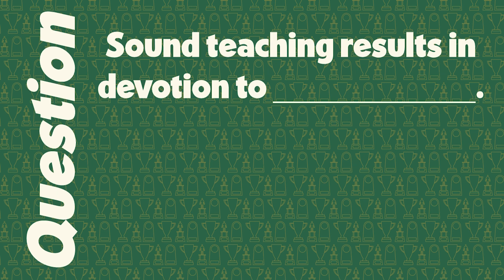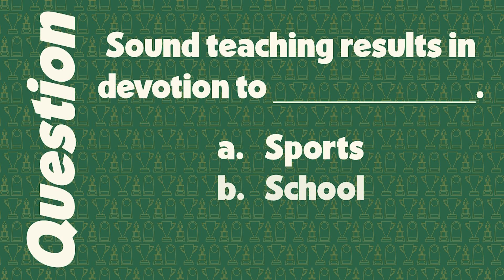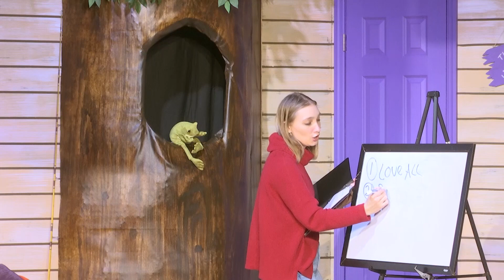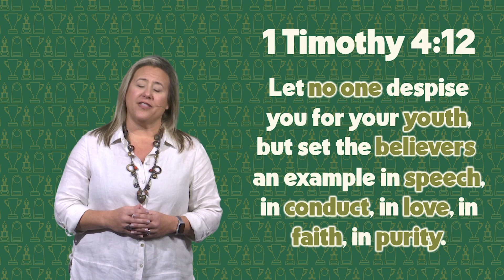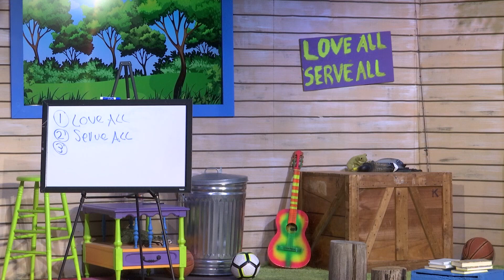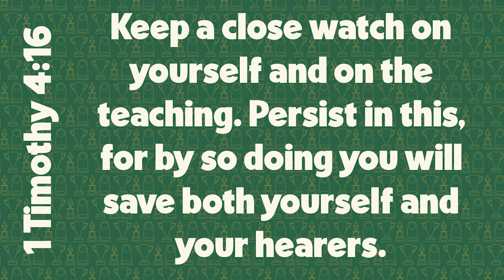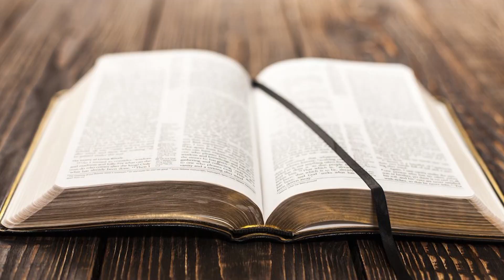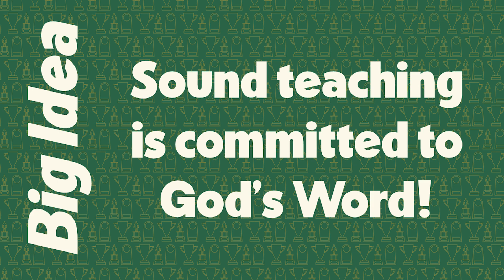Sound Teaching is Committed God's Word | Treehouse Takeover | February 19, 2023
To learn more about Family Church or to find a neighborhood church near you, visit us at gofamilychurch.org.